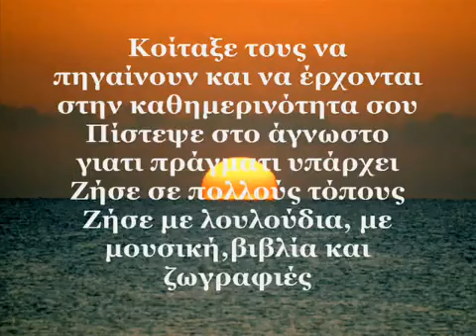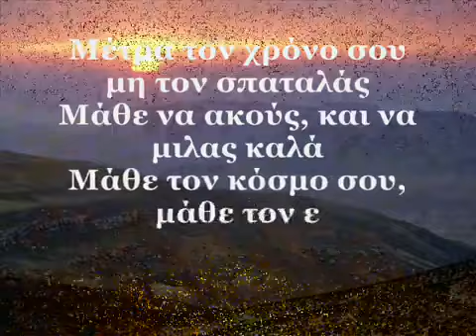Kwstas Xatzis Ap to aeroplano